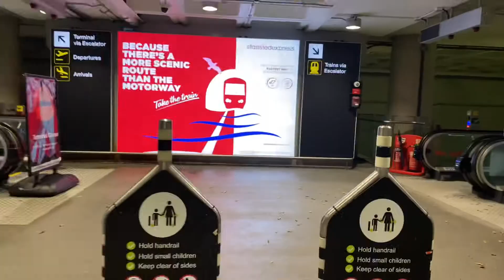Stansted 2021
Hi guys is stanted airport is a ghost 👻 looks like is been abandoned I’m very shocked because was a very busy airport with 250.000 people working every day.

Hi guys my name is Antonio lobo thanks to you all for be here  and please help grow the channel by like the video and share so more people know about me also subscribe the channel if you’re new

how I do my videos  and what I use

 b/app/enlight-photofox-